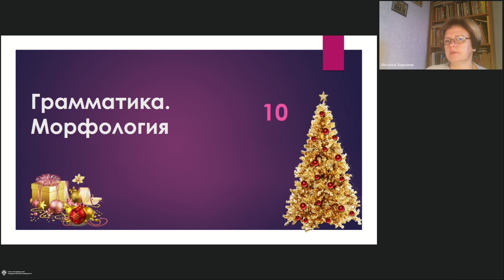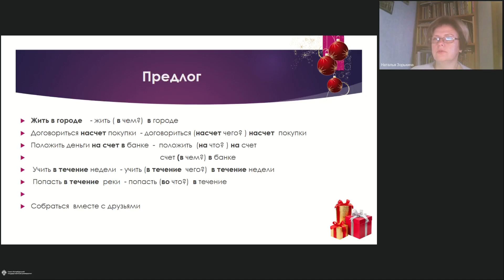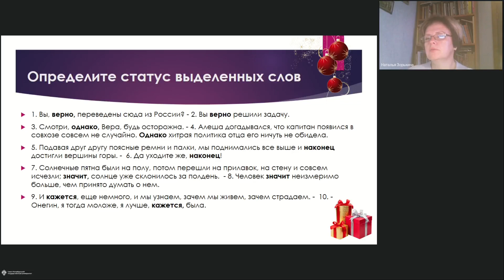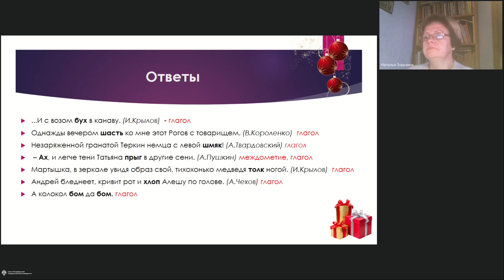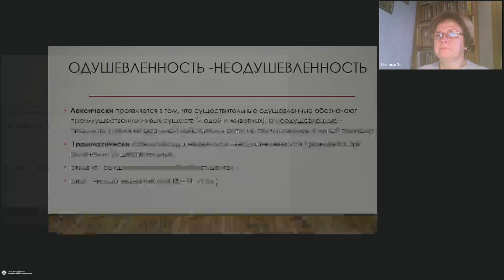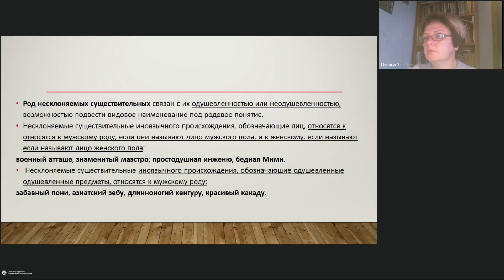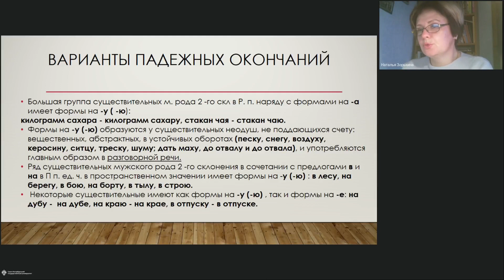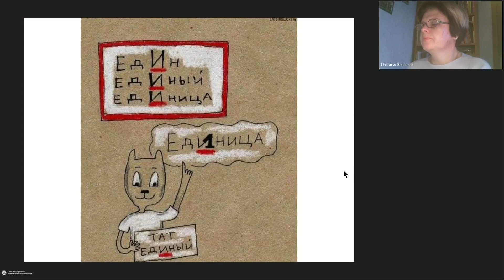Онлайн-школа СПбГУ 2022/2023. 10 класс. Русский язык. 10.12.2022